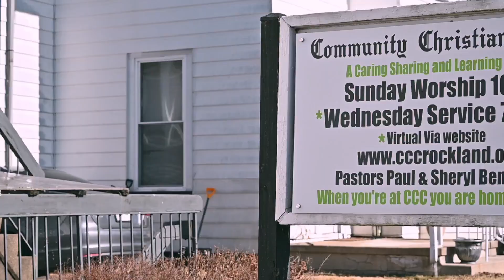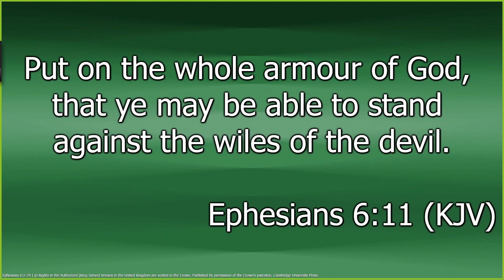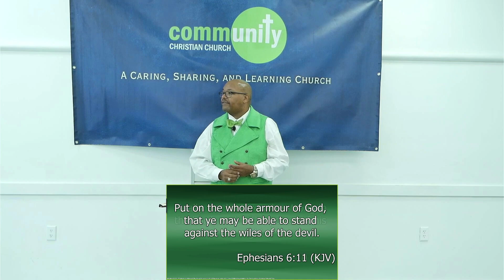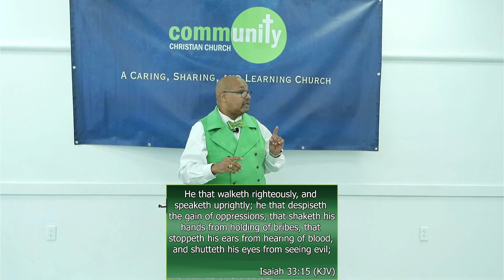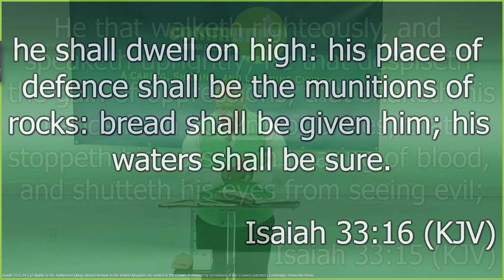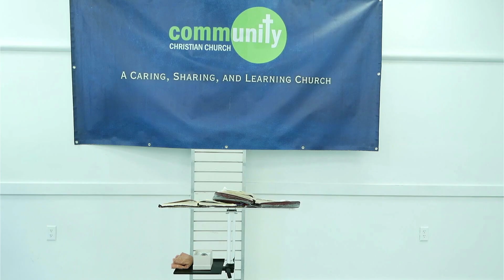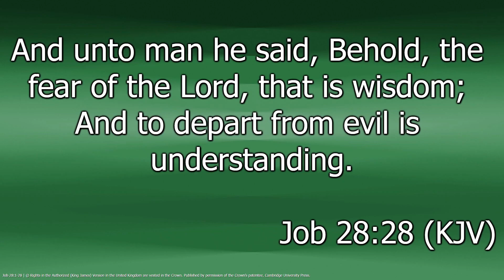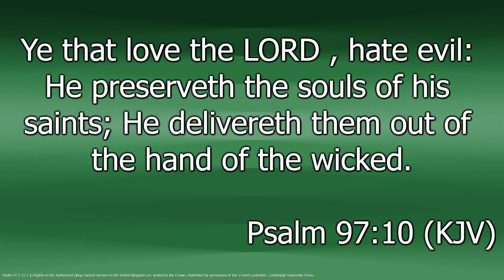Vision Sunday 2024: Part 17 - Can You See The Signs Of The Times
Welcome to Community Christian Church Online

At Community we are "A Caring, Sharing and Learning Church"

Series:  Vision Sunday 2024
Message: Part 17 - CAN You SEE The SIGNS of The TIMES? (FULL SERVICE)
Speaker:  Rev. Dr. Paul I. Bennett

If you would like to know more about our ministry, visit us

Partner with Community Christian Church and help us reach the world through your generosity